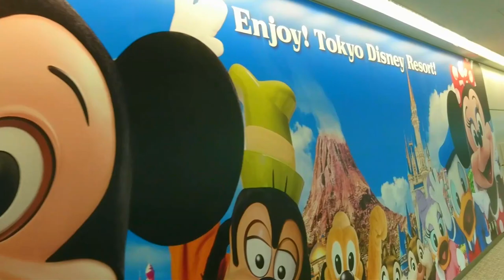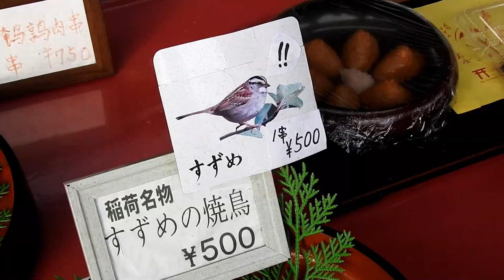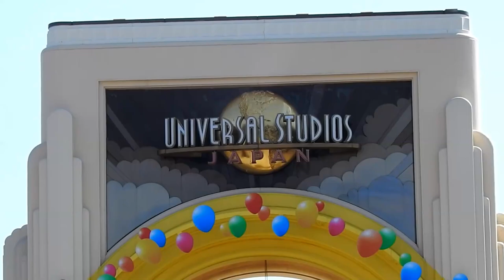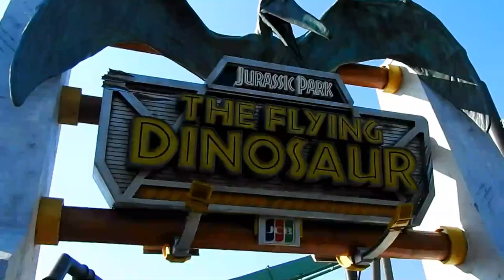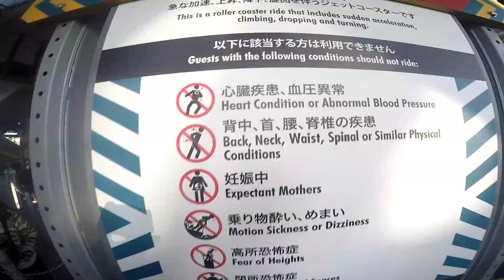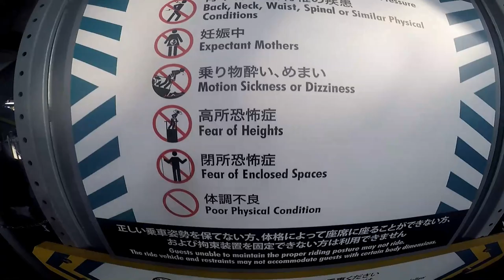14 Days at Japan